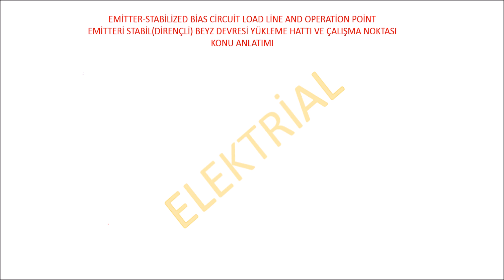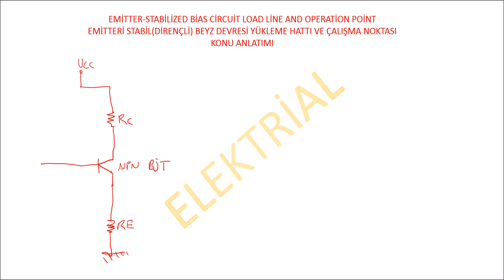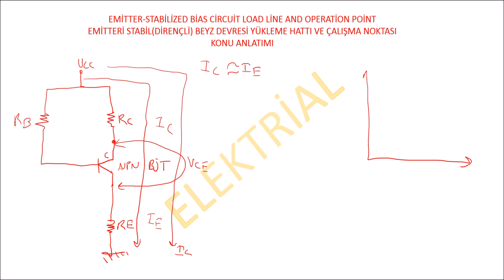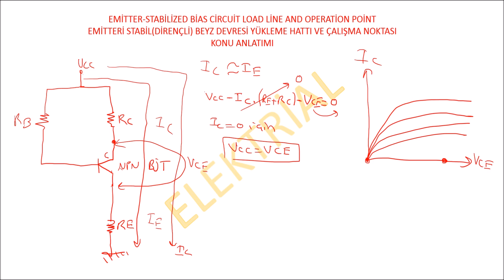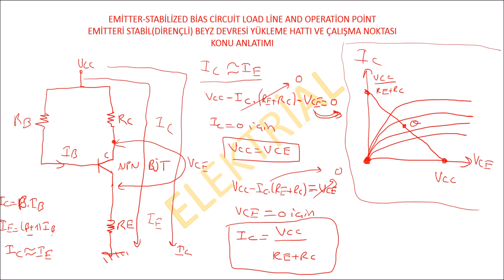BJT(STABİLİZED-EMİTTER BİAS CİRCUİT) YÜKLEME HATTININ VE ÇALIŞMA NOKTASININ AÇIKLANMASI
Merhaba arkadaşlar bu derste de EMİTER STABİLİZED BİAS CİRCUİT YANİ
 EMİTERİ STABİL(DİRENÇLİ) BEYZ DEVRELERİNI İŞLEDİK
SİZLERİN DERSLERİ DAHA KOLAY ÖĞRENMENİZ  İÇİN ÇALIŞIYORUZ
DAHA ÖNCE BU KONU İLE BAĞLANTILI VİDEOLARIN LİNKLERİNİ AŞAĞI BIRAKIYORUM ÖNCELİKLE ONLARI İNCELEMENİZDE FAYDA VAR.
VİDEOLAR:
VİDEO 1